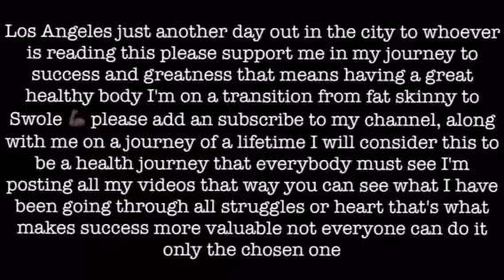Los Angeles hiking at Griffin Park Canyon trying to get SWOLE episode 3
Los Angeles Griffin Park hiking Los Angeles just another day out in the city to whoever is reading this please support me in my journey to success and greatness that means having a great healthy body I'm on a transition from fat skinny to Swole 💪🏿 please add an subscribe to my channel, along with me on a journey of a lifetime I will consider this to be a health journey that everybody must see I'm posting all my videos that way you can see what I have been going through all struggles or heart that's what makes success more valuable not everyone can do it only the chosen one